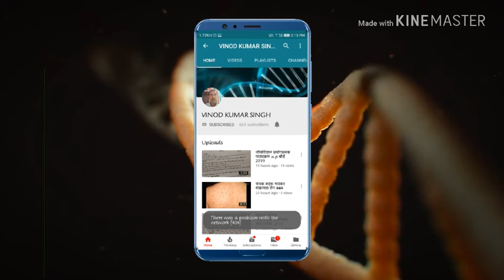सुप्रीमकोर्ट का गाइड लाइन पटाकों कॊ छोणने के सम्बन्ध में